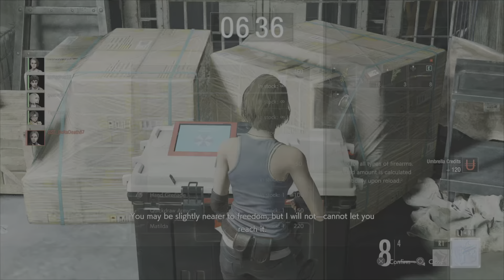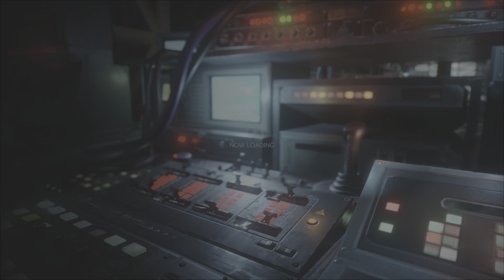Jill vs Annette GSM_DeltaDeath87 r86 [rq]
This is the multiplayer game bundled with RE3 Remake.